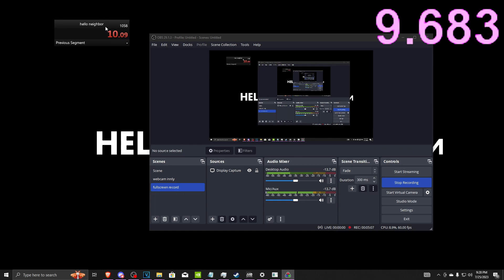BEATING ALPHA 2 IN UNDER 10 SECONDS LOL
Main PC Specs:

CPU: AMD Ryzen 5 5600x
Ram: 16GB 3600MHz
GPU: NVIDIA RTX 3060 12GB

Monitors:
1080p @ 170Hz
1080p @ 75Hz

if you see this comment "hey mamas"

goofy tags to get me reccomemenendned:

In todays video, BigBoi tries to speedrun hello neighbor to get the world record hello neighbor speedrun. If I do get the hello neighbor world record, that would be the hello neighbor speedrun full game world record. Having the hello neighbor speedrun world record would be amazing because if I have the hello neighbor world record speedrun, making a guide on how to beat hello neighbor and hello neighbor 2 can make you a pro at hello neighbor speedrun and other games speedrun. All you have to do is hello neighbor act 1, hello neighbor act 2, hello neighbor act 3 and hello neighbor act finale. This is shortened as act 1, act 2, act 3, act finale. I have gotten the hello neighbor act 1 speedrun, hello neighbor act 2 speedrun, hello neighbor act 3 speedrun, and hello neighbor act finale speedrun world record